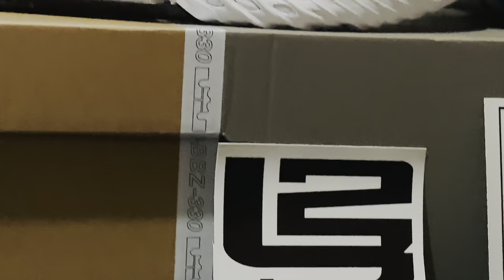Lebron 18 Low “Stewie Griffin” (2021) Unboxing and on feet.